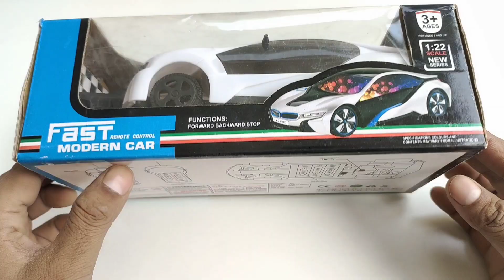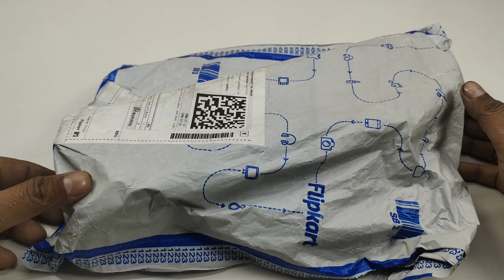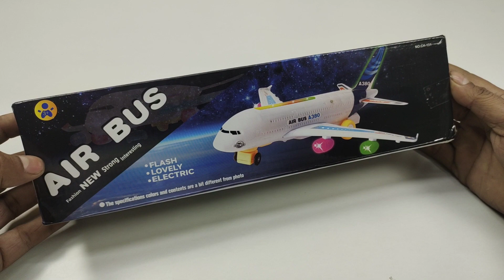remote control rc airplan unboxing and rc car unboxing ✈️🚘